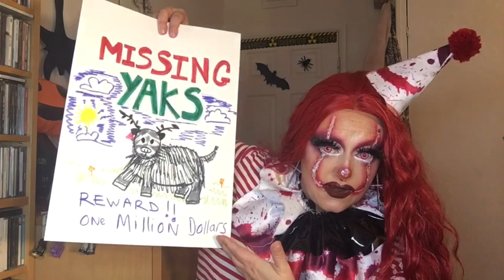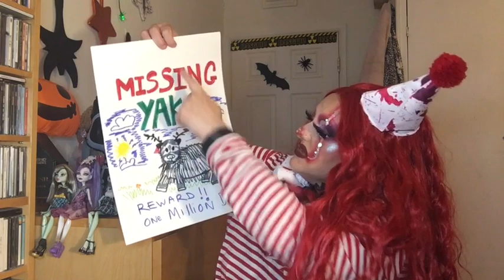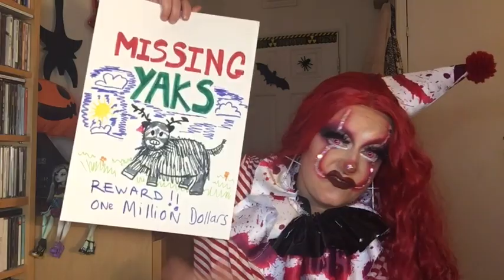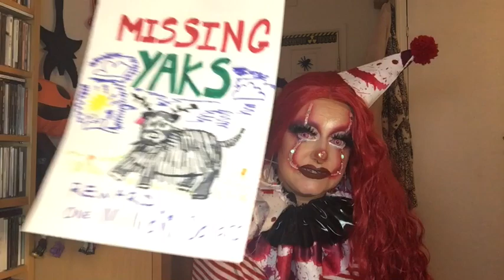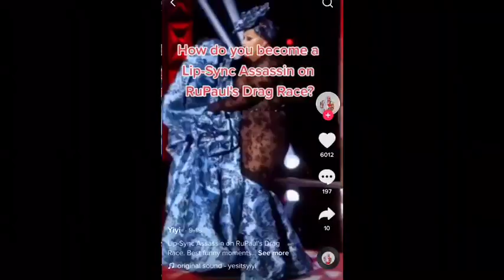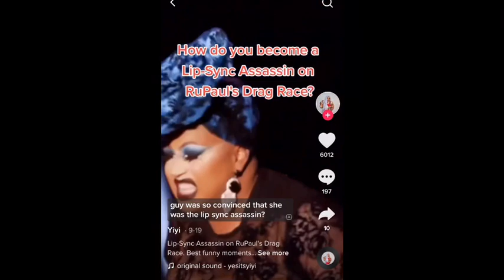Yak gate! Missing! Jeffree’s Yaks & new series with Shane! Deja Skye pops off at fan!